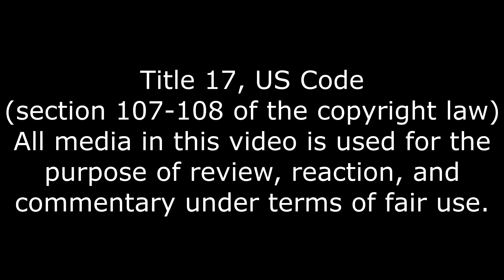Beyond Ultra Instinct, Doom Slayer vs Dragon ball Reaction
But can he take Zarbon? OOOOOOHHHHHHHH!